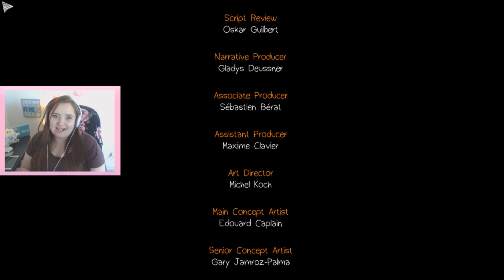Life is Strange | End of Episode One! | Ep. 11